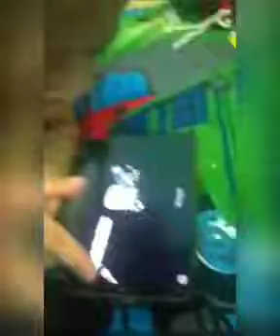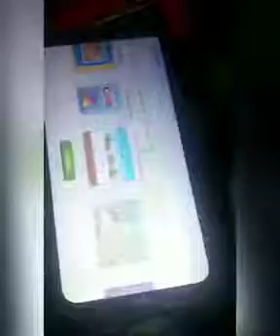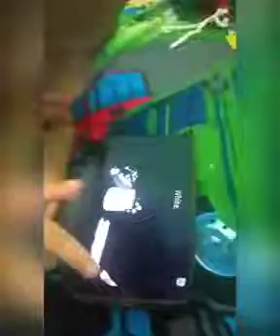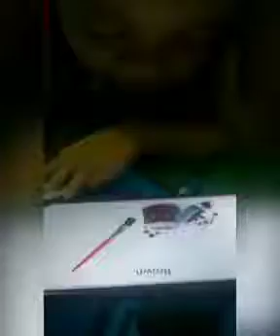Belajar bahasa Inggris menggunakan aplikasi Monkey Stories/ belajar warna dalam bhs.Inggris part 1